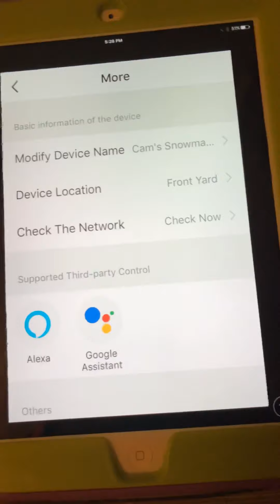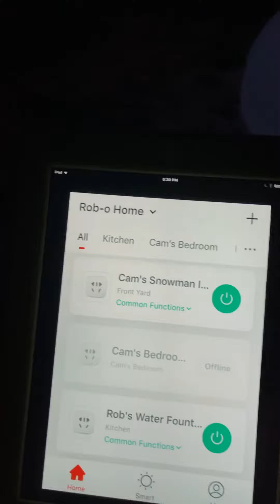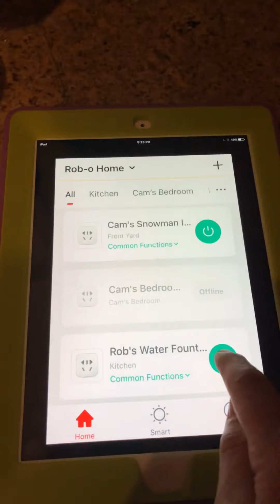Smart Plugs!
Yo what is up guys! It’s your boi cam here! In this video, I will be talking to you guys about smart plugs! Hope you guys enjoy, and I will see y’all all in my next video! Peace!!